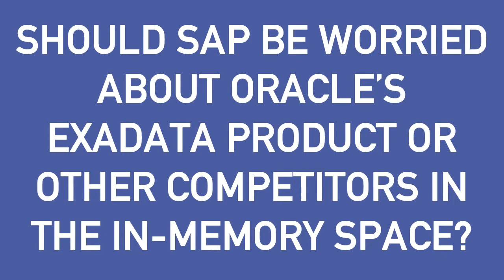Should SAP be worried about Oracle's Exadata product or other competitors in the In-Memory space?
Red Commerce Presents: Hayman on HANA

In an exclusive interview, Les Hayman, Non-Executive Director at Red Commerce & Former Board Member SAP-AG, speaks to Owen Pettiford, SAP Mentor and Founder of Comprise IT and Mike Powell, SAP Capability Lead of BI & HANA at RedSolution.